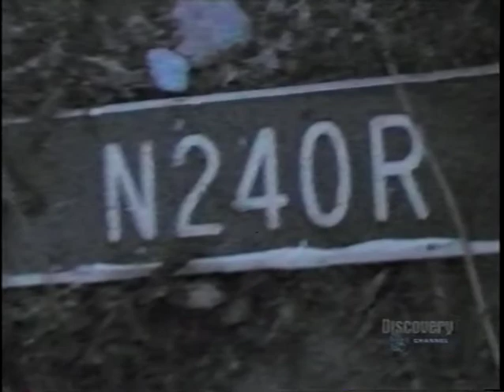Daily Planet - Steve Fossett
Ed Robertson co-hosting 'Daily Planet'
News of Steve Fossett's plane crash 2008